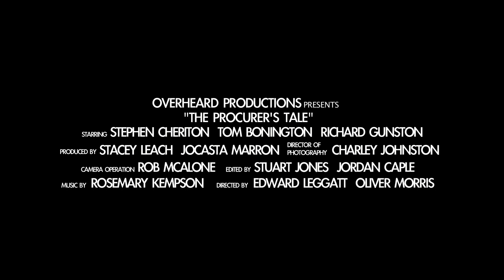The Procurer's Tale - Official Trailer [2012]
The Procurers Tale is the story of grief turned to obsession and eventually murder. Set in the late 19th century it tells the story of a Surgeons descent into madness as he hunts for the answer to immortality.